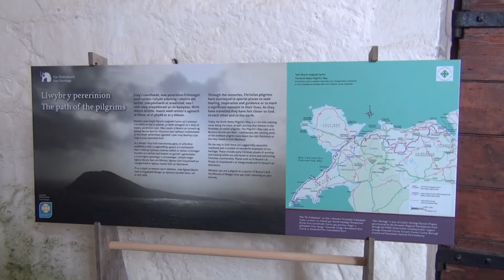The Pilgrims Way - Day 10 Overview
The Pilgrims Way– Day 10 Overview - Penygroes to Trefor
Penygroes – Clynnog Fawr - Trefor

The North Wales Pilgrims Way is a 134 mile long-distance walking route in North Wales. It is a modern recreation of an ancient pilgrimage from Basingwerk Abbey in Holywell to Aberdaron on the Llyn Peninsula. The waymarked trail takes you through pictures landscapes of north wales and finishes along a section of the wales costal path. Along the way you will visits many small stone churches, many dedicated to the Celtic Saints (Saint Winifred and Saint Beuno)
The route (12 days walking plus one day for boat trip to Bardsey Island)

Basingwerk Abbey - Holywell
Trelawnyd
St Asaph
Llansannan
Llangernyw - Ancient Yew tree dated to between 4,000 and 5,000 years old
Rowen
Abergwyngregyn
Bangor
Llanberis
Penygroes
Trefor
Towyn (Tudweiliog)
Aberdaron
Bardsey Island -Ynys Enlli, known as the legendary "Island of 20,000 Saints".

The Pilgrims Passport – collected from the Greenfield Valley Heritage Park visitor centre at the start of the walk, or at St Winefride's Well if it is closed.

North Wales Pilgrim's Way: The official guide to the Welsh Camino

The North Wales Pilgrims Way: A Short Camino from Basingwerk Abbey to Bardsey Island

The Pilgrims Way Book

Camera - Sony GW55VE Camcorder

Hiking Pack, Backpack – Osprey Talon 11